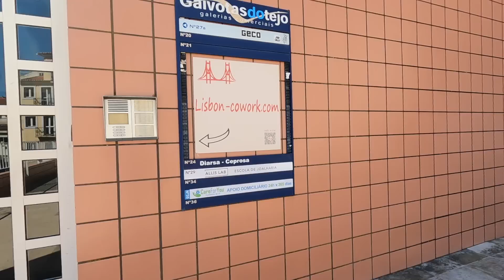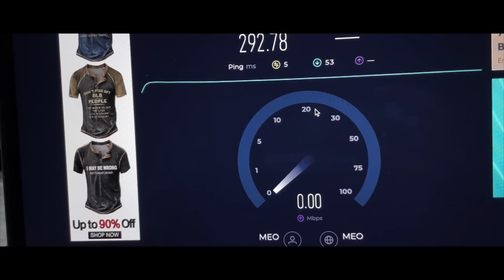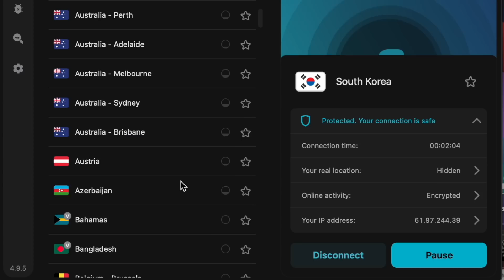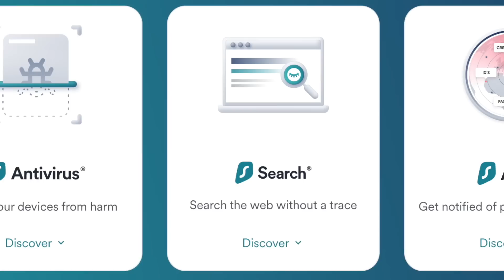PORTEKİZ’de iş hayatım düzene giriyor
"ENGINOZDEMIR" koduyla özel bir teklif alın ve  ilk 3 ay ücretsiz kullanın !